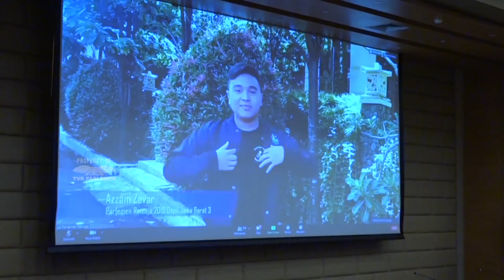WARTA PARLEMEN - PARLEMEN REMAJA 2020 AJANG MENGENAL KINERJA PARLEMEN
// Salah Satu Langkah DPR RI Mensosialisasikan Kinerja Anggota Parlemen Adalah Melalui Kegiatan Parlemen Remaja 2020 //

NARASUMBER :
YOHANES O. I. TAHAPARI / Kepala Biro Pemberitaan Parlemen SETJEN DPR RI